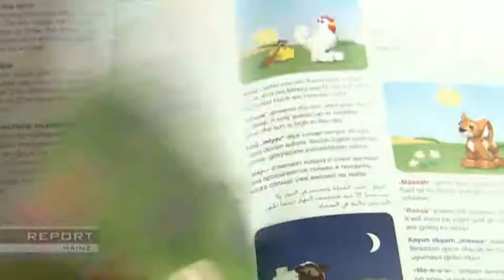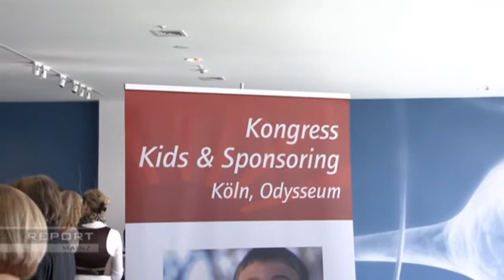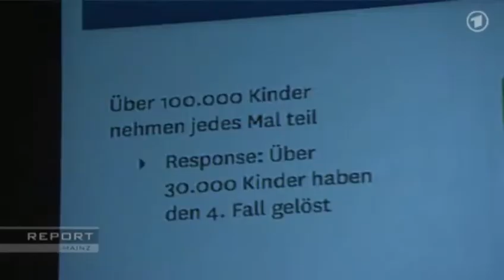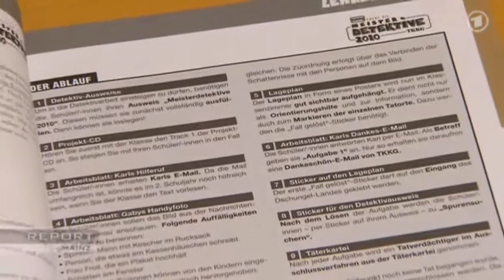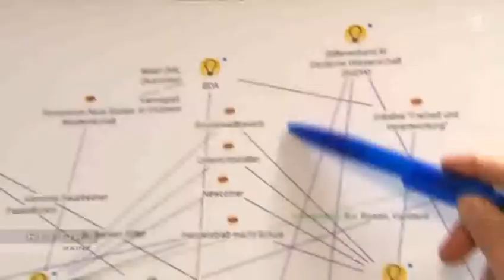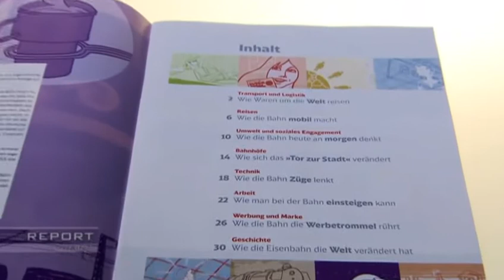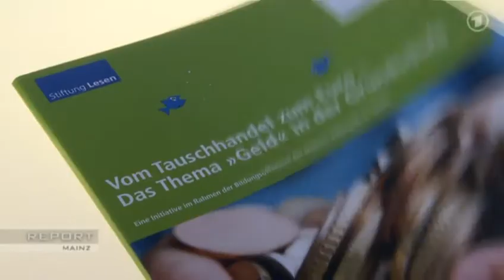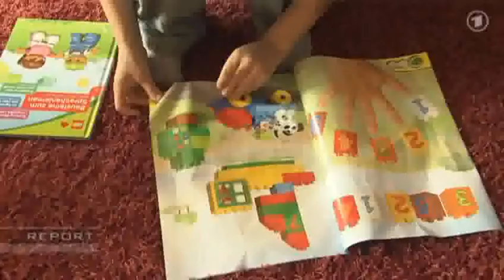Lobbyarbeit der Wirtschaftsverbände machen verdeckte Werbung an Schulen & Kitas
Der Deutsche Philologenverband übt massive Kritik an der gemeinnützigen Stiftung Lesen. Der Vorsitzende des Lehrerverbandes Heinz-Peter Meidinger erklärte gegenüber dem ARD Politikmagazin REPORT MAINZ: „Es wird hier zu stark auf Kooperationen mit einzelnen Firmen und Industrieunternehmen gesetzt, die sich selber auch stark in den Vordergrund schieben. Das kann nicht der Weg der Zukunft sein. Hier wird auch das Vertrauen, dass die Lehrer in die Stiftung Lesen haben ausgenutzt. Ich kann nur hoffen, dass dieser Weg korrigiert wird."

Die Ergebnisse der Bielefelder Vorstudien, so deren Verfasser, lassen befürchten, dass ein Schulfach Wirtschaft zum Fach der Wirtschaft und der Wirtschaftsverbände wird.

Wichtige Ergebnisse der Studien im Überblick

1. Hinter der bildungspolitischen Forderung, ökonomische Bildung durch ein eigenes Schulfach Wirtschaft zu Lasten anderer Fächer auszuweiten, steht ein einflussreiches Netzwerk von Wirtschaftsverbänden, privaten Großunternehmen und wirt-schaftsliberal-konservativen Einrichtungen und Akteuren.

2. Dieses Netzwerk für mehr ökonomische Bildung an Schulen ist durch Projekte, Personen, Publikationen und Finanzströme mit den Parteien CDU, FDP und CSU, mit ihnen nahe stehenden Einrichtungen sowie mit von ihnen geführten Bildungs- und Wissenschaftsministerien verbunden. Das übrige politische Spektrum bleibt ausgegrenzt.

3. Das Netzwerk steht für eine ökonomische Bildung, auf die Privatunternehmen, Wirtschaftsverbände und wirtschaftsliberal-konservative Organisationen inhaltlich erheblichen Einfluss nehmen. Alle anderen Interessen und Institutionen wie Arbeitnehmer-, Verbraucher- oder Umweltverbände oder die Sozialwirtschaft bleiben marginal.

4. Die von Wirtschaftsverbänden, Privatunternehmen und wirtschaftsliberal-konservativen Organisationen breit in die Schulen gestreuten Lernmaterialien sind nicht selten wissenschaftlich und politisch tendenziös und fördern oft einseitig unternehmernahe Weltbilder, Akteure und Interessen.

5. Besonders enge Beziehungen bestehen zwischen diesem Netzwerk und der Finanz- und Versicherungsindustrie. Sie wirkt als Organisator, Geldgeber und Produzent von Lernmaterial. Sie vermittelt auch ihr Vertriebspersonal an Schulen, das dort über Versichern und Geldanlegen unterrichten soll.

6. Wirtschaftsverbände und einzelne Konzerne dominieren die Angebote zur Lehrerfortbildung im Feld der ökonomischen Bildung und gewinnen personellen und inhaltlichen Einfluss auch auf staatliche Fortbildungseinrichtungen.

7. Die ökonomische Allgemeinbildung bildet inzwischen eine kleine Wirtschaftsbranche, die staatlich vielfältig subventioniert wird. Eine Reihe von Personen und Organisationen profitieren ökonomisch von mehr ökonomischer Bildung. Dazu gehören auch Einrichtungen an Universitäten, deren Unabhängigkeit durch interessierte Geldgeber in Gefahr gerät.

8. Insgesamt ergibt sich durch dieses Netzwerk das Bild einer von den Interessen großer Privatunternehmen und Wirtschaftsverbände dominierten ökonomischen Bildung, die wirtschaftsliberal-konservativen Philosophien, Positionen, Personen, Politiken und Interessen einen bevorzugten Platz einräumt.

9. Eine Alternative zu diesem ideologisch, interessenspezifisch und parteipolitisch einseitig strukturierten Netzwerk für mehr ökonomische Bildung existiert bisher nicht. Das Schulfach Wirtschaft wird so zum Fach der Wirtschaft. Bleiben andere wissenschaftliche und politische Positionen und gesellschaftliche Gruppen weiter randständig, wird der Pluralismus aus der ökonomischen Bildung vertrieben. Des-halb muss die Bildungspolitik den öffentlichen Bildungsauftrag der Schulen auch in der ökonomischen Bildung gegenüber einseitigen Einflüssen verteidigen